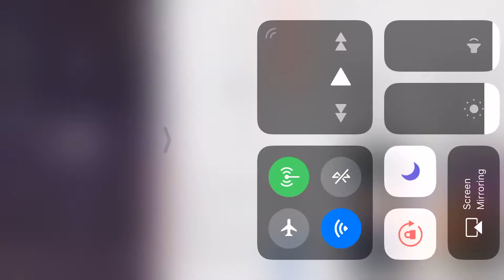Communism will prevail